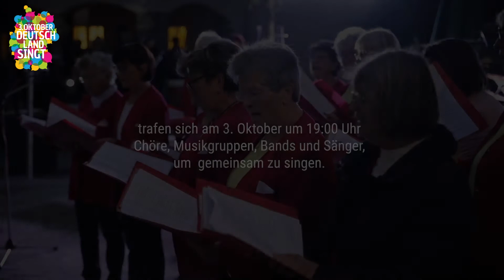3. Oktober Deutschland singt! 2021 | Sei dabei!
Hättest du das gewusst? Die deutsche Wiedervereinigung wird am 3. Oktober 31 Jahre alt.

Wir finden: Das muss groß gefeiert werden! Deshalb bereiten wir uns jetzt schon auf die deutschlandweite Geburtstagsparty vor – und du kannst uns dabei helfen.

Wir suchen noch Veranstalter, die ihren Musikverein oder Chor zusammentrommeln, um auf den Marktplätzen vor Ort ein Zeichen der Hoffnung und Dankbarkeit zu setzen.

Über unsere Webseite kannst du dich für ein Offenes Singen in deiner Stadt anmelden.

Wir von der Initiative “3. Oktober – Deutschland singt!” glauben, dass die Wiedervereinigung von Ost und West heute ein Zeichen der HOFFNUNG und des FRIEDENS in Deutschland und in der Welt setzen kann. Deshalb FEIERN wir den Tag der Deutschen Einheit mit LIEDERN auf Marktplätzen im ganzen Land. Jeder ist eingeladen mitzumachen! Mehr Infos gibt’s über den Link im Profil.